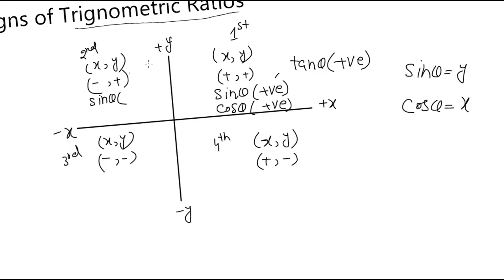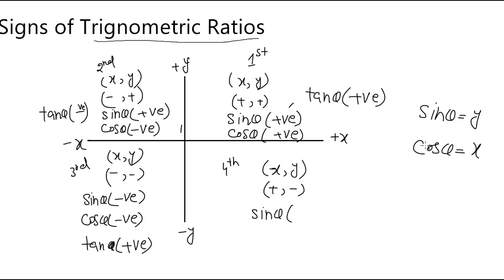Signs of trignometric ratios in Quadrants in Urdu/Hindi 2018 lecture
In this video you will learn the basic concepts of signs of trignometric ratios in quadtrants in urdu hindi.